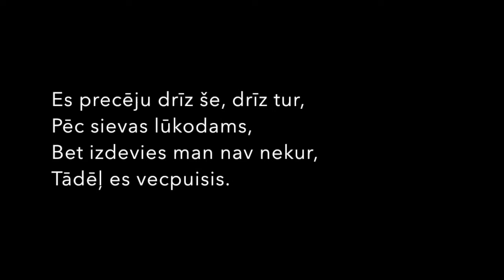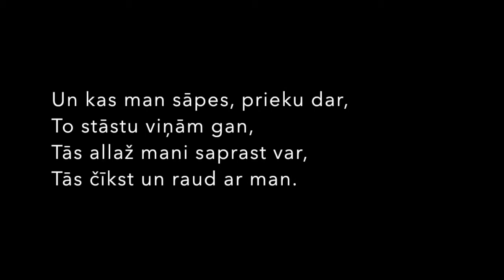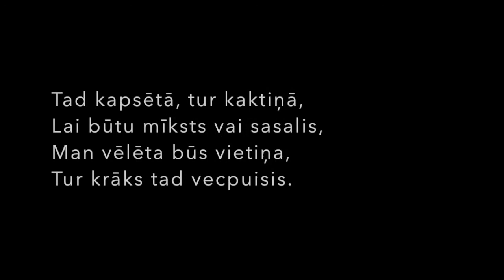Edgars Liepiņš - Es esmu nabags vecpuisis...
"Sāpīgs valsis" - tā rakstīts ar maestro Raimonda Paula roku notīs, kuras 1978. gadā uzdāvinātas Edgaram Liepiņam. Dziesma "Es esmu nabags vecpuisis..." - vārdi no Veidenbauma. Vai esat dzirdējuši Edžus vārdus pirms kādas dziesmas izpildīšanas "Ar ierakstu notīs: "Kā es māku, tā es maunu!"? Tad nu šis laikam ir tieši tas ieraksts un tās notis! Dažas nošu lapas ir mazliet atšķirīgas, iespējams, pievienotas 1979. gadā, bet tā kā Edžus īstā dzimšanas dienas jubileja ir decembra beigās, par to nav liels brīnums. Tieši 1979. gadā savu skanējumu sāka Edgara Liepiņa un Raimonda Paula kopīgi veidotais koncertuzvedums "Rīga toreiz - Rīga šodien". Šajā mapē ir vismaz 10 dažādas dziesmas, dažām, uz nošu lapām, vārdus klāt rakstījis pats Edgars.